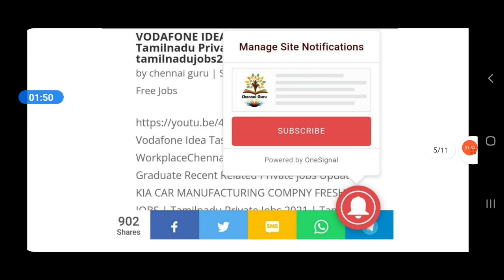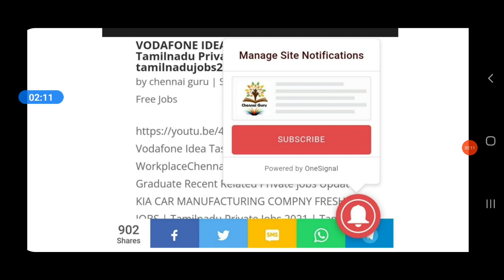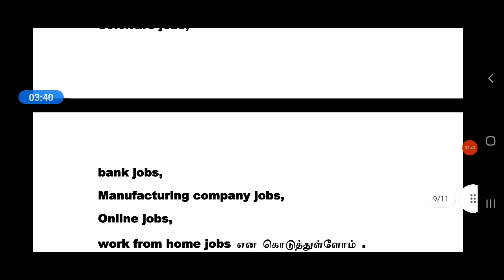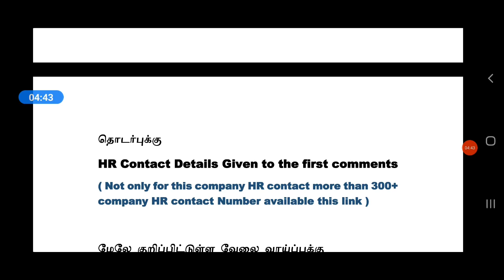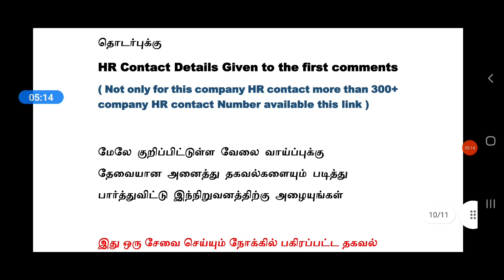HIACME | PERMENENT JOBS | DIPLOMA ANY DEGREE | Tamilnadu Private Jobs 2021 | Tamil tamilnadujobs2021